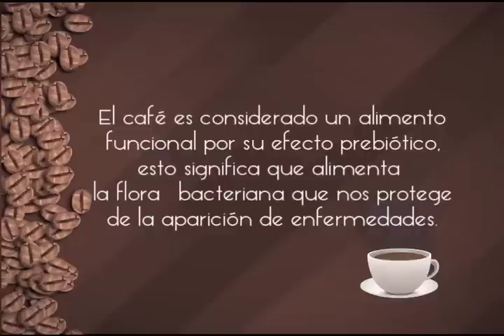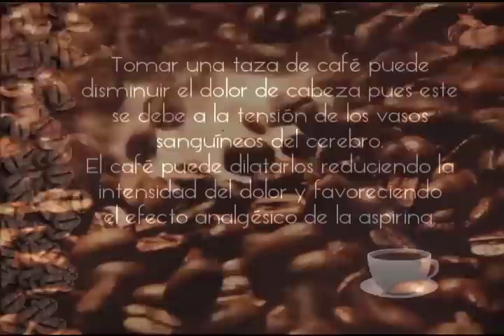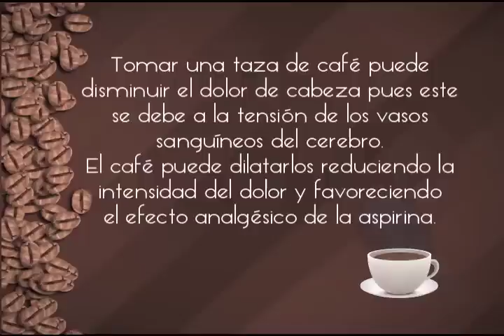Roberto Rodríguez en un Café con Meche